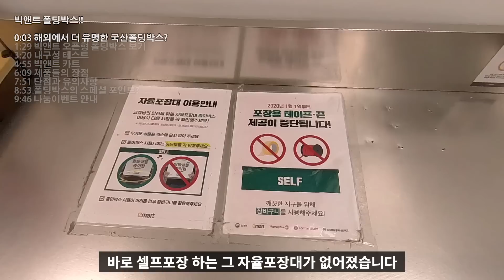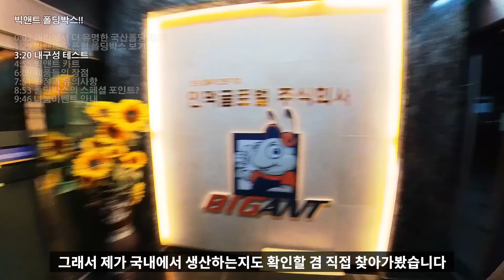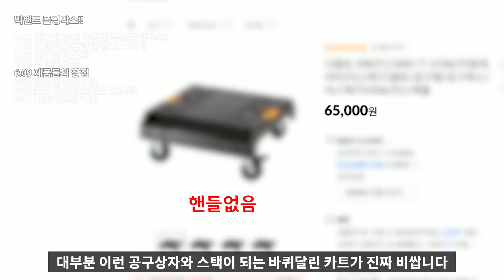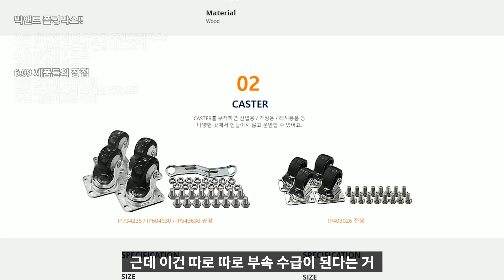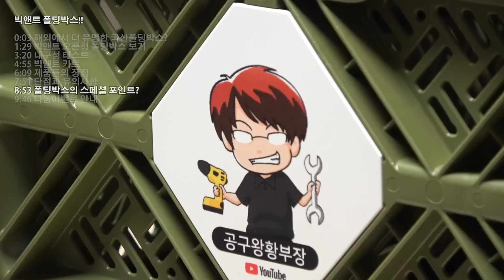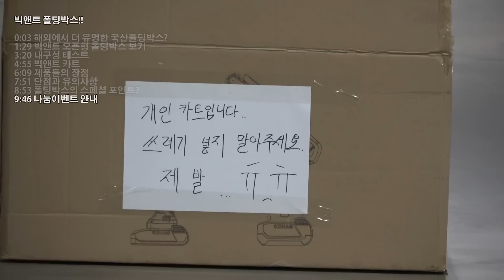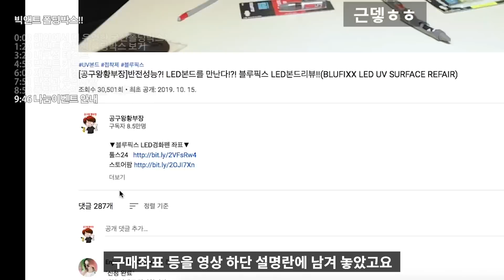【🤴Ep.163】 캠핑,쇼핑,현장까지!!공구박스를 넘어서버린 국산 빅앤트 시스템폴딩박스와 카트!! (BigAnt FoldingBox)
▼구매처안내 빅앤트 48L 앞문오픈형 폴딩박스 카트▼

▼목차▼
0:00 해외에서 더 유명한 국산폴딩박스
1:29 빅앤트 오픈형 폴딩박스 보기
3:20 내구성 테스트
4:55 빅앤트 카트
6:09 제품들의 장점
7:51 단점과 유의사항
8:53 폴딩박스의 스페셜포인트?
9:46 나눔이벤트 안내